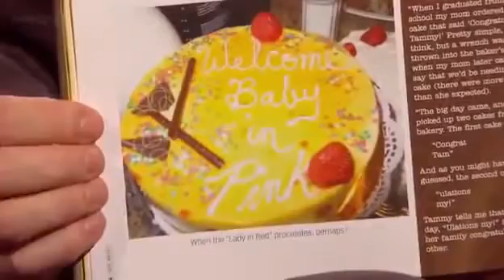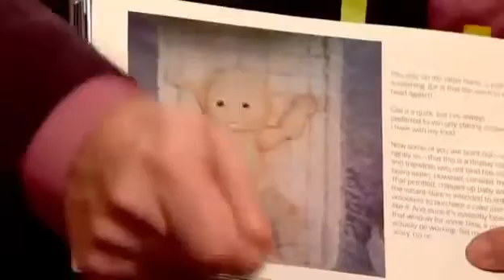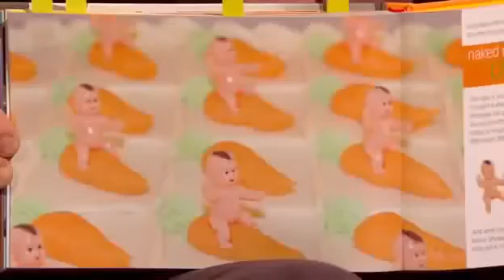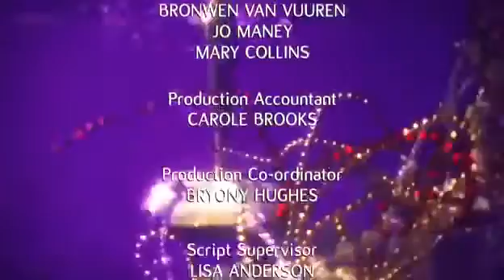The Graham Norton Show | Kate Hudson, Russell Kane and Tinie Tempah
The Graham Norton Show with guests: Kate Hudson, Russell Kane and Tinie Tempah

A Little Bit of Heaven

The Better Baby Book: How to Have a Healthier, Smarter, Happier Baby

Where you can see Tom Cruise's "pee-pee" (in the movie "All The Right Moves"):

Russell Kane

Tinie Tempah